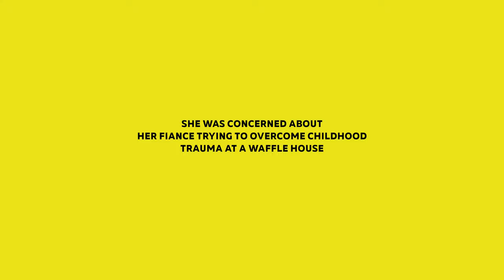Waffle Home - Short Film Trailer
Waffles, generational trauma, and the dumb shit men do to feel better.
Abels dad listened to too much John Piper and wouldn't let them eat breakfast for dinner. Now everyone is paying the price.

Kate: Paige Bourne
Abel: Kyle Patrick
Waitress: Amy Fredrickson

DIrector/Writer: Matt Everitt
Producer: Taylor Robinson
DP: Tyler Grimm
1st AC: Emily Cameron
Gaffer: Lucas Benjamin
Editor: Edward Harrison
Color: Quicksilver Color
Sound: Stuart Poltrok